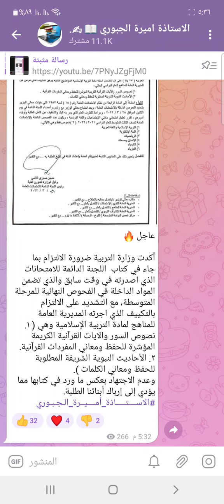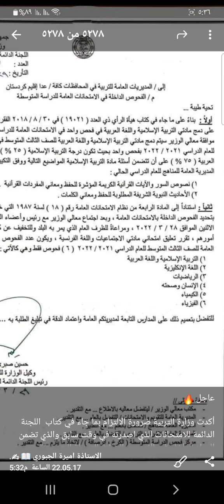عاجل 🔥 ورسميا وزارة التربية تحدد المواد المطلوبة لمادة التربية الإسلامية للصف الثالث متوسط